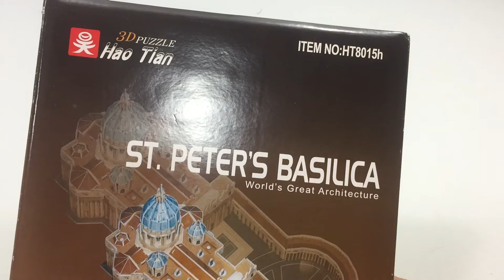DIY Miniature ST.PETER'S BASILICA ~ 3D Puzzle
This video tutorial will guide you the way how to assembly ST.PETER'S BASILICA from the beginning till the end processing which is very helpful and useful video for you to assemble it.